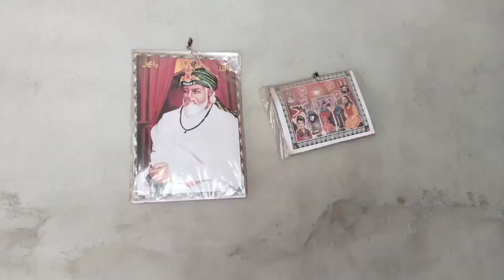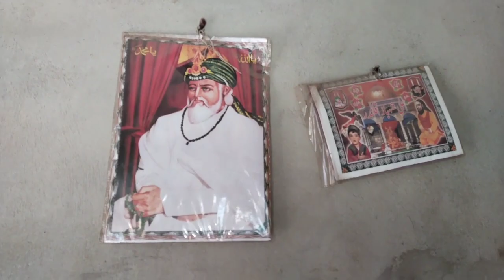shahnawaZ shani 420 pirt 1 balochi funny video episode (41)